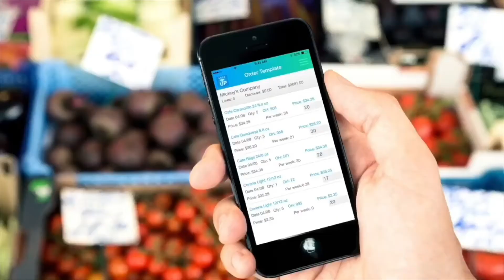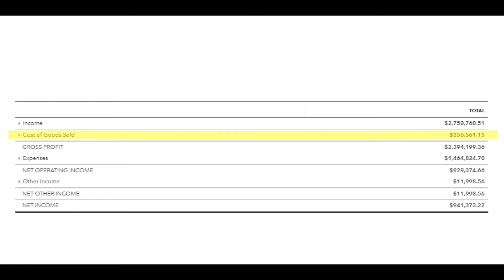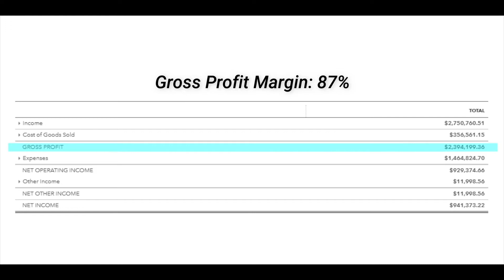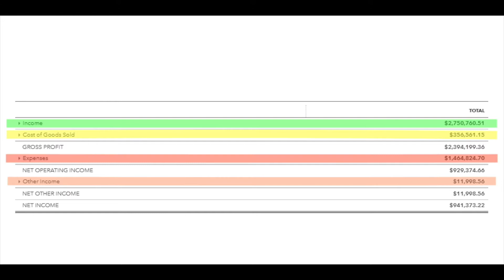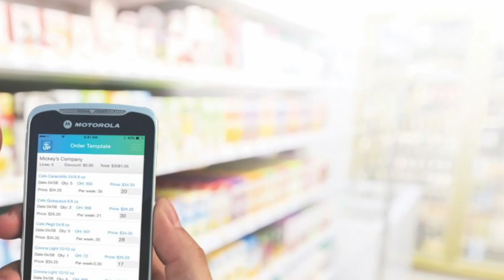Is Your Distribution Business Actually Profitable? Profit and Loss Breakdown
I constantly have conversations with potential clients who are in the process of acquiring distribution businesses. I always think to myself why in the world would anyone acquire a business in a category with so much overhead, and so little profit margins. It turns out that many of these distributors have amazing profit and loss statements. In this video we will break down what profit and loss statement is, we will learn the importance of a profit and loss, and we will show you what to look for when reading a profit and loss. This will be extremely beneficial for those of you looking to acquire a distribution business or those of you that have a revenue generating distribution business.

A profit and loss shows you the income, expenses and net operating income of a business. This document is designed to show the overall health of a business, and its future prospects. When purchasing a business, you should focus on ways to increase income, increase gross profit margins, and eliminate useless expenses.